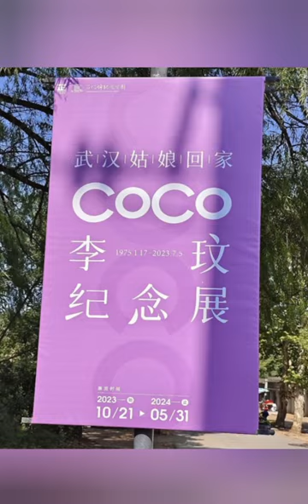我們女神CoCo李玟✨️10/21終於能落葉歸根🍂回家鄉武漢了#武漢姑娘coco李玟回家了#武漢石門峰紀念公園#武漢姑娘回家CoCo李玟紀念展#永遠懷念一代歌后CoCo李玟✨️coco李玟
筠屹笛蕭 團隊 (吹奏)

我們女神CoCo李玟✨️10/21

終於能落葉歸根🍂回家鄉武漢了

而李玟的紀念展同步於今正式開展，園區內的紀念雕像首次曝光，是一尊背後有著一對翅膀的純白雕像，是家屬以「金蟬脫殼，維納斯歸來」概念為她打造，象徵著潔白、善良，意味著有如天使的CoCo，雖然已離去，但留下的愛❤️將長存人間、與所有人同在。

武漢姑娘回家CoCo李玟紀念展
將於2023年10月21日(週六)
下午16:00 在武漢石門峰
紀念公園人文紀念館開幕

內媒：
已故知名歌手李玟將於10月21日將安葬于武漢石門峰紀念公園，並設立紀念公園及紀念館向公眾公開緬懷一代天后。

CoCo李玟紀念館將於2023年10月21日下午正式揭幕並舉行媒體見面會，就 CoCo 李玟紀念館以及相關事宜進行介紹。屆時，李媽媽及兩位姐姐將出席見面會。

Coco李玟2022年7月第36屆大眾電影百花獎頒獎典禮在武漢舉行，李玟到武漢為歌迷唱歌。在亮相紅毯儀式上，李玟大方對著歌迷們揮手說：「我是武漢姑娘啊！武漢姑娘回家了。」

秋的味道🍂寫在風裡

人生的故事🌟寫在四季裡

光陰搖搖晃晃😔

失去的從來不是時光✨️

而是念念不忘...🌈

一個轉身🌌許多時光成了故事

一個低眉🌿許多思念湧上心頭

一片葉子🍂唱著秋天的歌🎶

一朵小花🌷將時間凝成香🌠

相信在時間的盡頭🌌
我們終會再相遇的🌠

🙏感恩女神李玟COCO😭
在歌壇上近30年來的貢獻
也是我們華人之光與驕傲
COCO對我們大家的愛❤️
將永遠留存在我們心中💜

語言到不了的地方
唯有文字可以抵達
靈魂到不了的地方
唯有音樂可以觸動
心靈到不了的地方
唯有愛❤️可以療癒

🙏祈愿將這顆CoCo❤️愛的種子🪻
傳送到世界每個角落&每個人的心中
讓有音樂的地方就有光✨️與愛❤️

聽歌的人往往心裡
都藏有相似的故事...

Miss you forever CoCo Lee✨️